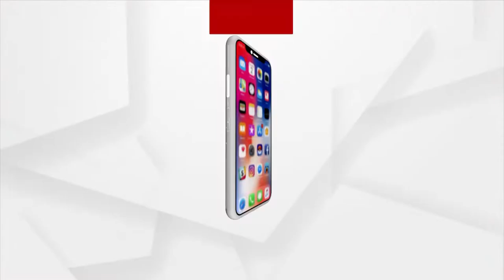Odisha Panchayat Polls 2022: Fourth Phase of Voting underway in Ganjam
Fourth Phase of Voting for three-tier panchayat elections 2022 is underway in Jagannath Prasad panchayat of Ganjam district. Listen to what Voters have to say